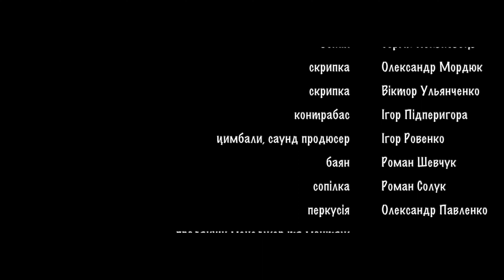«Заповіт» Сергій Пеньковець та фольклорний гурт «Святовид»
Слова Тараса Григоровича Шевченка
Музика Микола Осадчий

До річниці з дня народження Тараса Григоровича Шевченка фольклорний гурт «Святовид» та соліст Сергій Пеньковець перезентували відео на вірші із твору «Заповіт»

«Борітеся, Поборете»🇺🇦🇺🇦🇺🇦